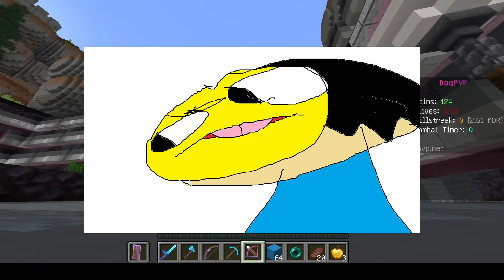大量の視聴者から逃げきれ!!『Daquavis』のPVPサーバーでマンハントしてみた!!!-マインクラフト【Minecraft 】【Daquavis】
Dreamより上手いマイクラマスターDaquavisさんが
建てたサーバーでPVPをしました!!